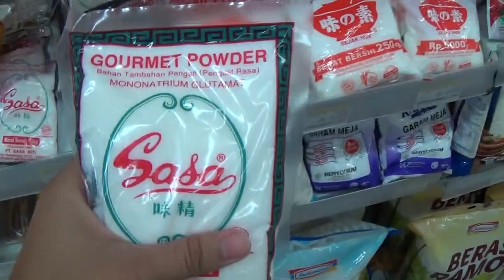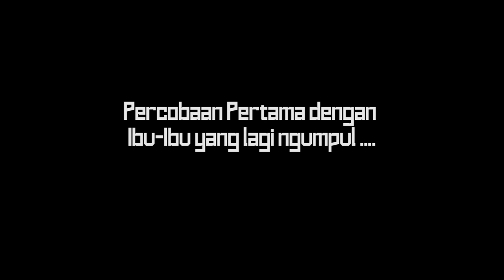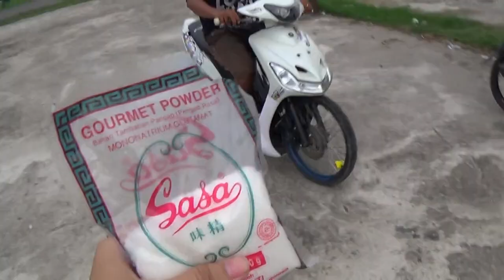[SOCIAL EXPERIENCE] MAKAN MICIN DI PALEMBANG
jadi, guys di video kali ini aku mau ngetes seberapa pinter masyarakat Palembang dalam membedakan antara Micin Asli or Fake Micin, dan sebagian dari mereka bilang aku aneh, dan lain-lain.
comment dibawah next kita mau buat apa lagi di Palembang.